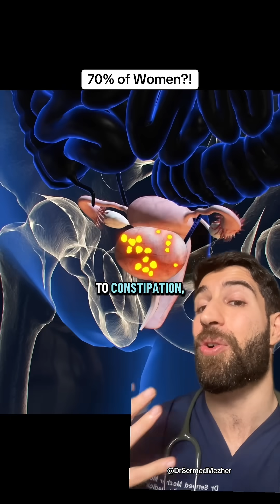You Won’t Believe How Common Fibroids Are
Sources- thatguyrenejay on TT
PMID 28296146

Uterine fibroids are often dismissed as a normal part of the menstrual experience, with many people being told that "periods are supposed to be painful." This cultural normalization frequently masks the reality of fibroids, which are non-cancerous growths that can cause debilitating symptoms far beyond standard cramping, such as heavy bleeding that leads to anemia, intense pelvic pressure, and pain that radiates to the back or legs. Because these symptoms can develop gradually, individuals often adapt to a diminished quality of life, unaware that their "normal" is actually a treatable medical condition. Fortunately, modern medicine offers a wide spectrum of interventions that move beyond merely "toughing it out." For those seeking non-surgical options, hormonal treatments like the IUS (hormonal coil) or specific medications can significantly lighten periods and manage pain. More targeted, minimally invasive procedures such as Uterine Artery Embolization (UAE) or radiofrequency ablation can shrink fibroids without major surgery, while options like a myomectomy allow for the removal of the growths while preserving the uterus. Recognizing that chronic, life-disrupting pain is not a requirement of menstruation is the first step toward accessing these effective, life-changing therapies.